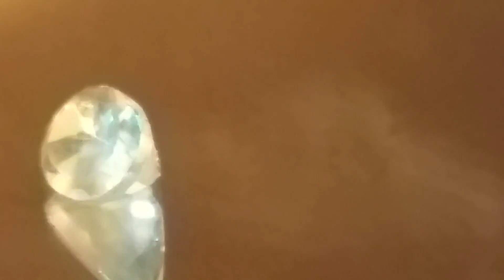Gemstone Estate Sales